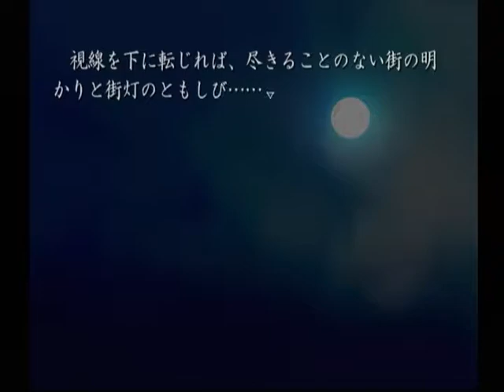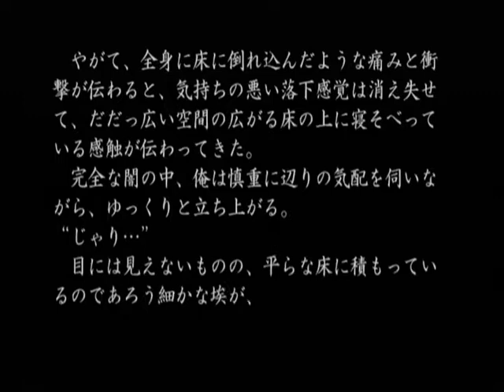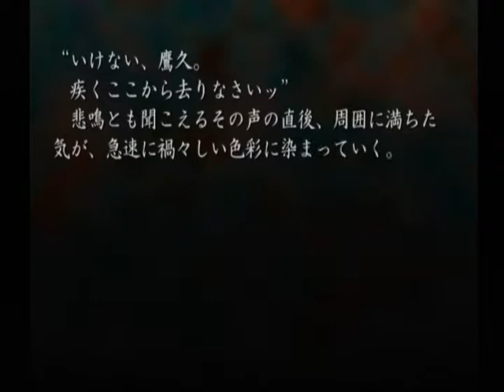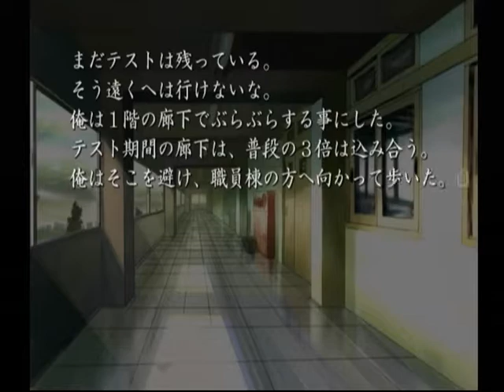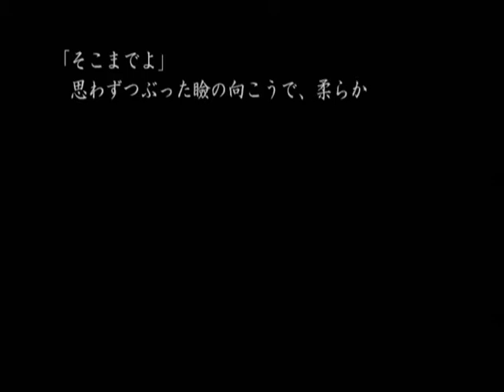【DC】久遠の絆 再臨詔 ベストエンド Part８５ 栞編 ～いくら従妹の栞の事とはいえ、他人の渚千夏問題に首を突っ込むのはデリカシーが無さ過ぎるってもんだろう 【スタートオンゲームズ】【スタゲー】【